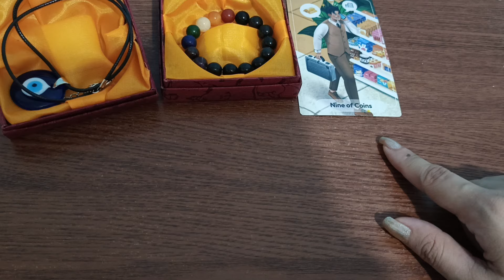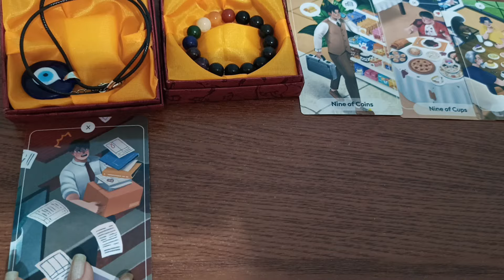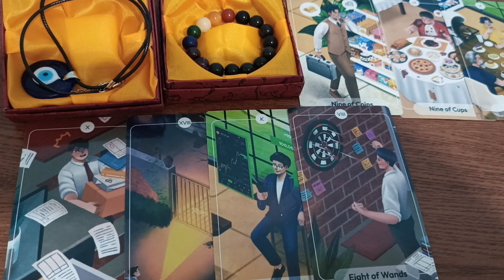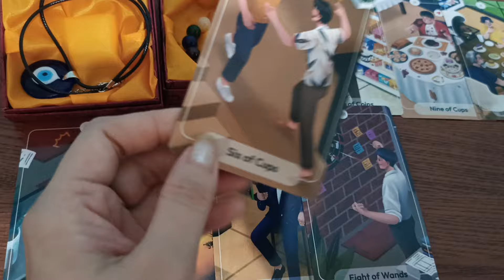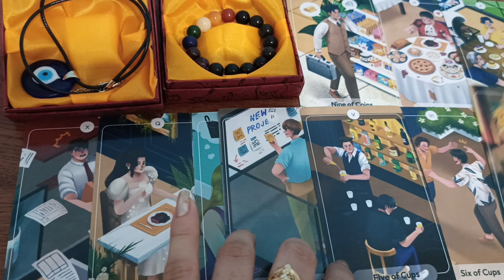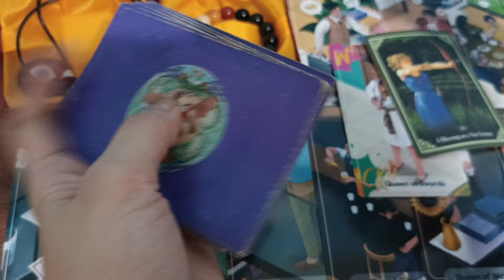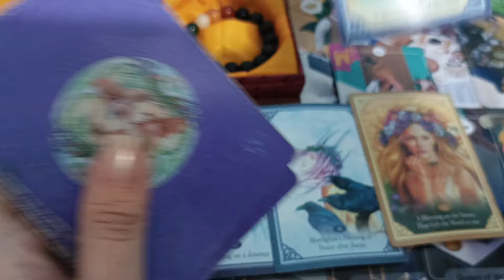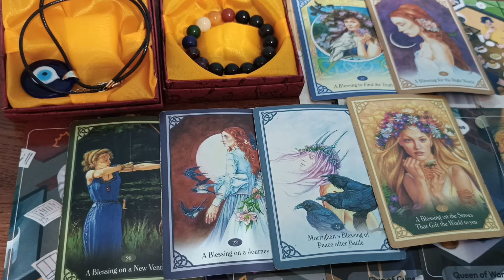🔮APRIL 18,2024 ♋CANCER ♓PISCES ♏SCORPIO;DAILY HOROSCOPE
🧿PM for PAID TAROT READINGS, PAST LIFE READING,CORD CUTTING,HONEYMOON SPELL,EVIL EYE AMULET NECKLACE,TIAR'S BRACELET

🥂Fire Signs
 ♈Aries♌Leo♐Sagittarius

🥂Air Signs
♊Gemini♎Libra♒Aquarius